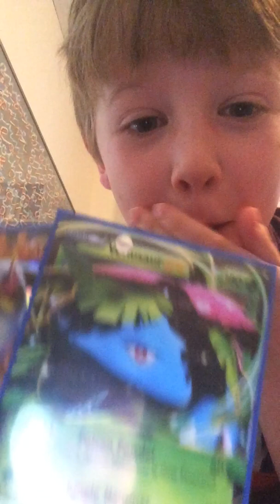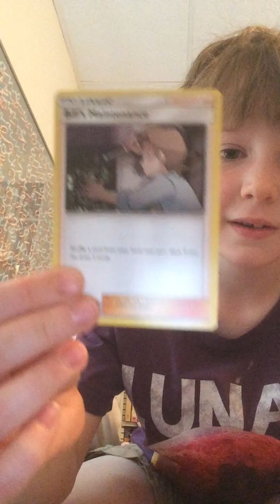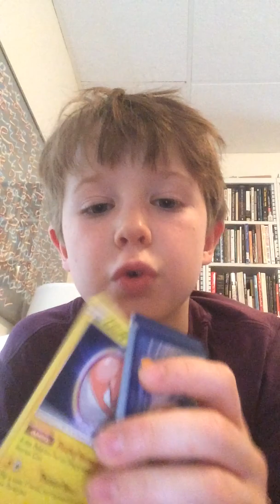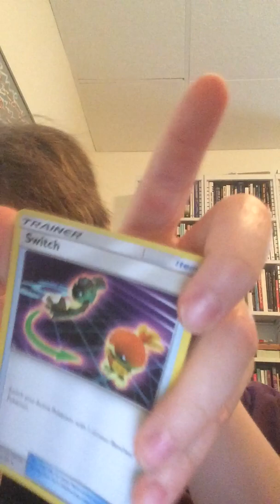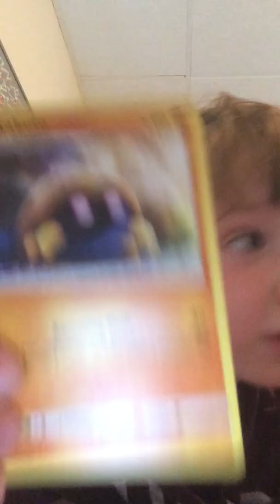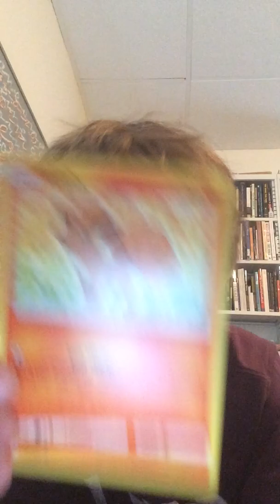My first unboxing video !!!!!